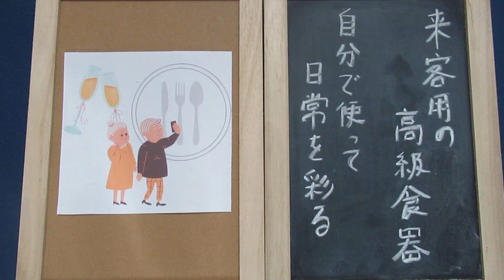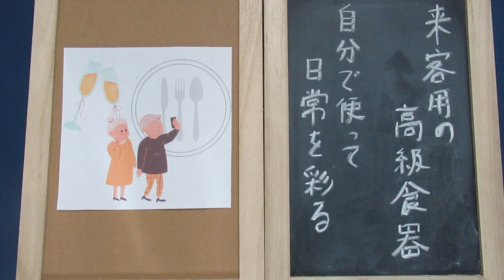聴く「老前整理®」51回 来客用の高級食器 自分で使って日常を彩る 著者が読む『転ばぬ先の老前整理』ゴミ屋敷になる前に行動しよう！